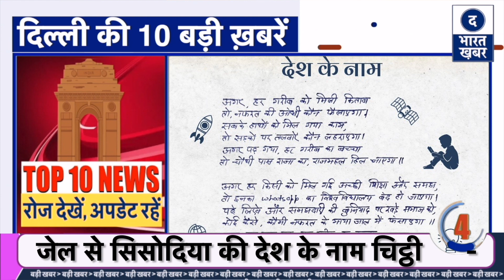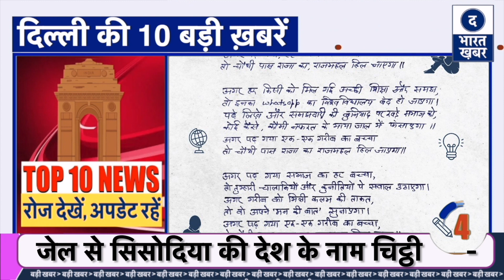Delhi Top Ten News 19 May | Kejriwal से घबराए अधिकारी | Sisodia, Jain पर बड़ा अपडेट | Tihar | Garmi